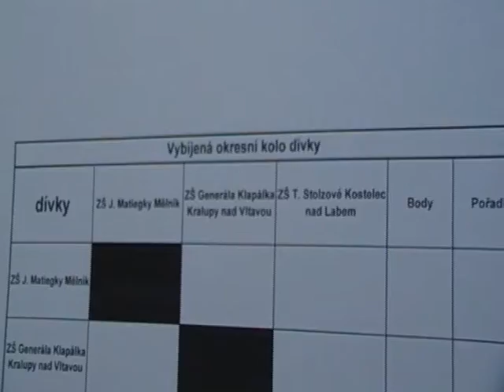Preventan Cup - okresní kolo 2010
3. místo (4. a 5. třída)